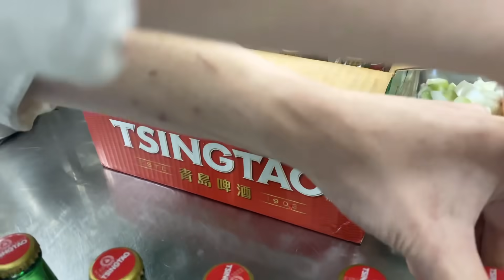【青島ビールで煮込んだマジ美味い豚肉】青島啤酒炖肉 Stewed Pork in Qingtao Beer. 『プレゼント付き』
中国山東半島の南海岸の東側に小さく突き出た半島の先端に位置する「青島市（チンタオ）」
海沿いの美しさと、オレンジ色の瓦屋根で統一された建物などの景観で、近年観光都市としても賑わいを見せ、ドイツ風の町並みが残る旧市街など、異国情緒も漂う国家歴史文化名城に指定された都市です（偉そうな事言ってますが実際一度も行った事はありません）
そんな青島市といえば、そう。「青島ビール」です。
中国で最も古いビールのひとつで、世界85の国に愛飲され続けている中国で最も有名なビールでもあります。
2008年には北京オリンピック公式スポンサーにもなり、現在では中国国内に65の工場を有し、青島ビールシリーズの輸出量はなんと中国第一位。
数々のビールコンテストで金賞を受賞しており、国内外からの評価も高いこの青島ビール。
さらに日本向けに出荷されている青島ビールは、世界の名水の1つとして名高いラオ山の湧き水を使用し、青島市にある第一工場で醸造される中国国内では飲めない貴重なビールなんです。
超マイルドな口当たりと飲み易さ、スムーズな喉ごし、清々しい香りはどんな中国料理とも相性X-GUNで、中国料理を食べる際には「とりあえずチンタオ」と言いたくなってしまうパブロフの犬的要素も含んだビールです。
今日はそんな青島ビールで豚肉をじっくりと煮込んでみました。
豚肉に限らず牛肉や鶏肉をビールで煮込む調理法は、ベルギーをはじめ世界各国で存在する様ですが、ビールに含まれる酵母が肉質を柔らかくするのか、炭酸ガスがそうさせるのかはイマイチよくわかりません。
がしかし、今回初めて調理した豚肉の青島ビール煮込みは、少し不安に思っていた苦味の様なものは全くなく、ホロホロと心地よく崩れる肉質は、口の中であっという間に消え去ってしまう様な柔らかさの仕上がり具合を体感させてくれ、更に豚肉を食べた後の口の中の油をもし青島ビールで洗い流すことができたのならそれはもうファーストクラスのいや、プレミアムクラスの快感ではないでしょうか。
まぁよく判りづらいとは思いますが、結局のところいつも以上に「マジ美味い」ということです。
こんな美味しいものは是非ご視聴くださっている皆様にお分けしたくなってしまうクセにプレゼントではなく、この後に及んでまさかの販売という選択肢にしてしまう極悪非道のKMOですが、今回も980円という原価割れのお手頃価格ですのでどうか勘弁してあげてください。
更に先着１名様に限り「最上級極上カス」もお付けいたします。
更に更に今回青島ビールの日本輸入元（株）池光エンタープライズ様のご好意で、お手頃価格にマジ美味い豚肉を購入していただいた皆様に青島ビールを５缶プレゼントさせていただきます。
是非この機会にプレミアムクラスの快感を体験してください。

≪食材  調味料≫　豚バラ肉、青島ビール、長葱、玉葱、人参、セロリ、生姜、みかんの皮、にんにく、醤油、塩、オイスターソース、八角、砂糖、鶏がらスープ、白飯

【豚肉の青島ビール煮込み&青島ビール５缶のプレゼント付き&先着１名様に最上級極上カスのおまけ付き】限定３名様

この本は普通の料理本やレシピ本とは全く違うかなりイカレタヤバい料理本ではありますが、僕たち中華一筋の面々は担当編集者の滝澤さんも含め、このイカレタ本をかなり気に入っております。
食欲の秋と共に静かにやってくる読書の秋。
僕たちの本を読んでお腹をぐーと鳴らし、ニヤリとして頂けたらとっても嬉しく思います。

中華一筋　Chinese devoted